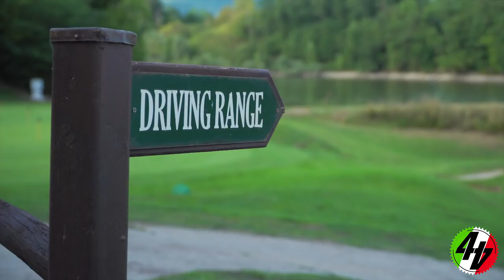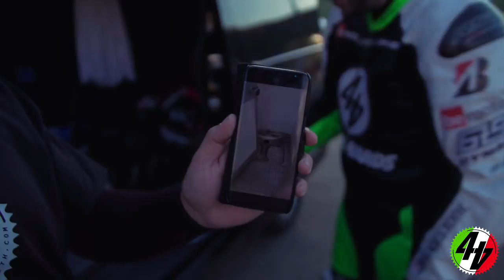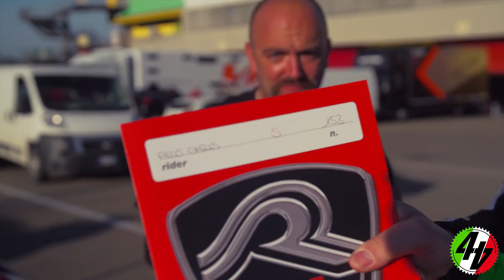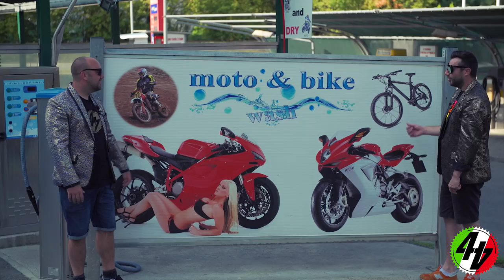MUGELLO | 999 v F4 | EP04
It's showtime! One of the world's greatest circuits - Mugello - provides the backdrop for the 999 v F4 battle crescendo. Someone walks away happy, the other scuttles off with a spanking...